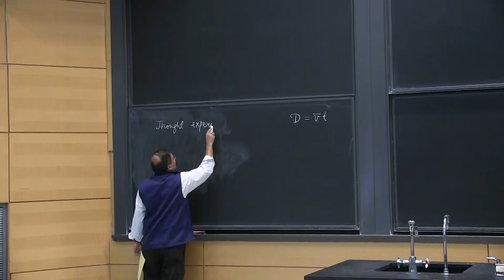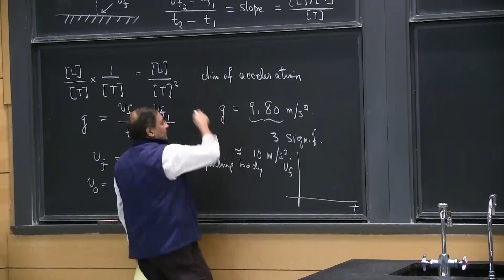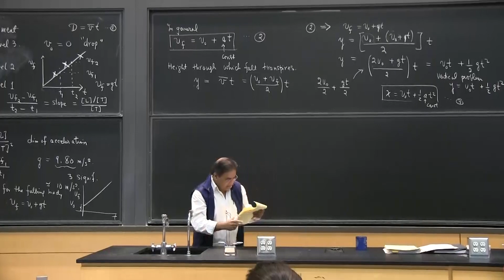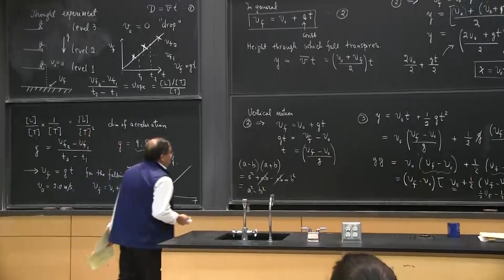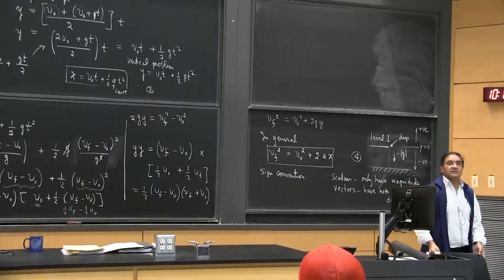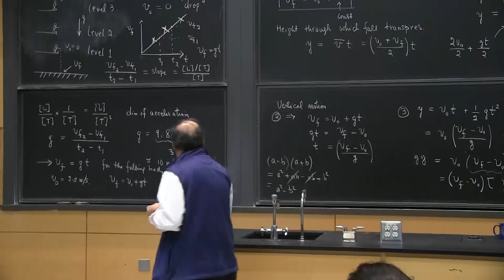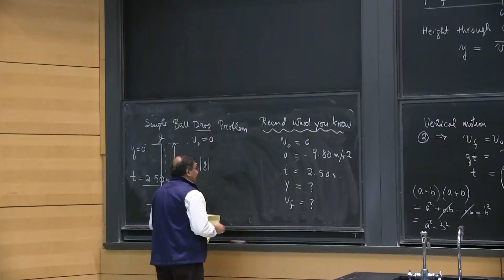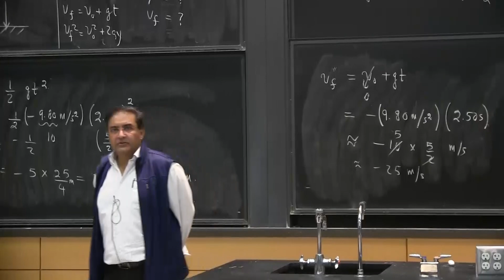2019-PHYSICS101 - LEC2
Chatting physics over beer!